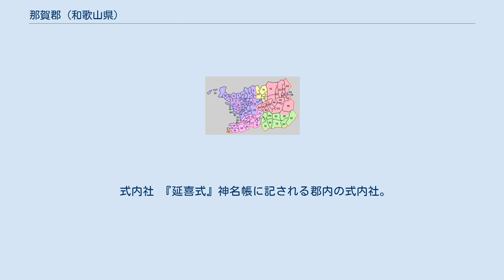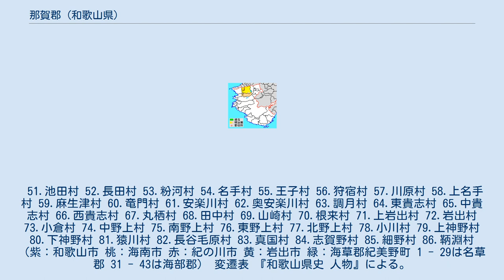那賀郡 (和歌山県)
和歌山県の郡_(消滅)
和歌山県那賀郡の範囲（水色：後に他郡から編入した区域 薄黄：後に他郡に編入された区域） 那賀郡（ながぐん）は、和歌山県（紀伊国）にあった郡。
 1879年（明治12年）に行政区画として発足した当時の郡域は、下記の区域にあたる。
 紀伊国の中心であり古くは「奈我」と表記し、『続日本紀』大宝3年（703年）5月9日条に「紀伊国奈我・名草の二郡をして布の調を停めて糸を献らしとむ……」とあるのが、郡名の初見とされている。
その後、神亀元年（724年）10月7日条には「（天皇）行して紀伊国那賀郡玉垣勾頓宮に至りたまふ」とあり、「那賀」と表記されている。
 51.池田村 52.長田村 53.粉河村 54.名手村 55.王子村 56.狩宿村 57.川原村 58.上名手村 59.麻生津村 60.竜門村 61.安楽川村 62.奥安楽川村 63.調月村 64.東貴志村 65.中貴志村 66.西貴志村 67.丸栖村 68.田中村 69.山崎村 70.根来村 71.上岩出村 72.岩出村 73.小倉村 74.中野上村 75.南野上村 76.東野上村 77.北野上村 78.小川村 79.上神野村 80.下神野村 81.猿川村 82.長谷毛原村 83.真国村 84.志賀野村 85.細野村 86.鞆淵村（紫：和歌山市 桃：海南市 赤：紀の川市 黄：岩出市 緑：海草郡紀美野町 1 - 29は名草郡 31 - 43は海部郡） 変遷表 『和歌山県史 人物』による。